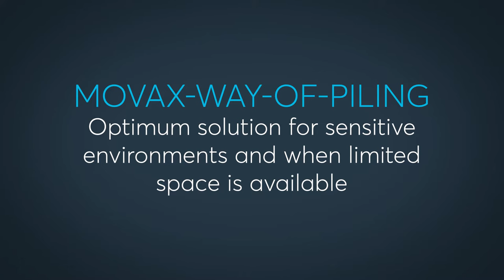MOVAX piling hammer and side grip pile driver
MOVAX piling hammer used in conjunction with side grip pile driver to  completing pile installation.